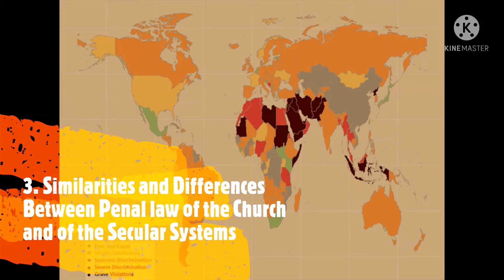3. Penal Law: Similarities andDifferences Between Penal Law of the Church and of the Secular Systems